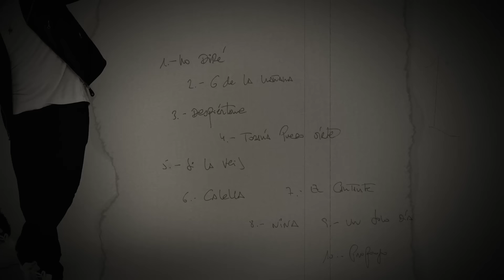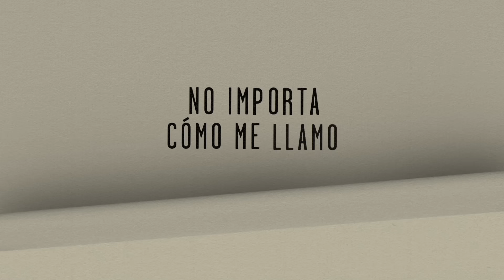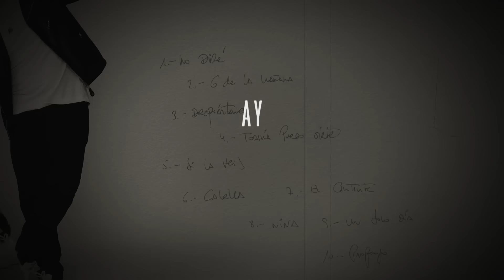Andrés Suárez - Un sólo día (Lyric Video Oficial)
Lyric video oficial de la canción de Andrés Suárez "Un solo día", incluida en su próximo álbum homónimo "Andrés Suárez".

Letra/Lyrics:
SÉ QUE NO TE ACUERDAS DE MÍ,
HACE DEMASIADOS AÑOS,
TÚ ERAS LO QUE IBA BUSCANDO,
YO DE TU PIEL APRENDIZ.

NO, AÚN NO ME MIRES ASÍ,
DEJA QUE TE CUENTE Y CALLO.
NO IMPORTA CÓMO ME LLAMO,
SOLO LO QUE IBA A DECIR:

AY, NO HAY UN SOLO DÍA EN QUE NO PIENSE EN TI.
TE CREÍ, TE JURO, TE CREÍA.

LA CURVA DE TU OLVIDO ES UNA RECTA
POR LA QUE TODAS CAMINAN.
LA VIDA, DESDE ENTONCES, UN CONCIERTO
SIN ENTRADAS PARA MÍ.

SI PUDIERA VOLVER A MIRARTE Y DECIRTE
QUE TENGO LA VIDA DELANTE
Y AGARRARTE LA MANO
Y CONTAR LOS SEGUNDOS TEMBLANDO…

PERO YA APRENDÍ. OYE MI CANCIÓN:

AY, NO HAY RAZÓN POR QUÉ MENTIR CUANDO TE DAN
LA VERDAD DE UN ALMA POR PARTIR.
AY, QUIZÁ NO SEA EL ÚNICO, ME PUEDO IR.
ALGUIEN TE HA LLAMADO, SÉCATE,
ESTÁS LLORANDO UN MAR.